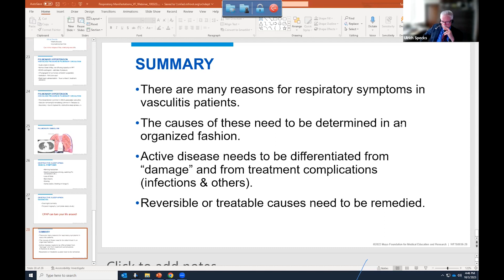Pulmonary Issues with Vasculitis_Q&A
0:00
2:41 Respiratory symptoms in vasculitis.
4:50 What does wheezing mean?
5:56 Potential cause of respiratory symptoms in patients with vasculitis.
8:38 Dyspnea / Shortness of breath.
15:44 Diagnostic procedures for respiratory symptoms
21:51 Pulmonary function testing.
25:30 Bronchoscopy.
26:39 GPA: Subglottic Trachea.
27:15 GPA: Subglottic Stenosis.
29:15 Treatment complications.
30:16 Pulmonary hypertension.
32:49 Pulmonary embolism.
33:28 Sleep apnea signs and symptoms.
34:39 Summary.

Vasculitis can affect and impact our respiratory system and breathing.  In this webinar, pulmonologist Dr. Ulrich Specks talks about potential complications when there is airway and lung involvement with vasculitis.  Dr. Specks discusses diagnostic procedures, treatment strategies, and specific management of large airway obstruction with GPA.